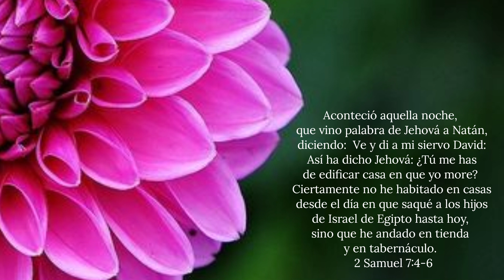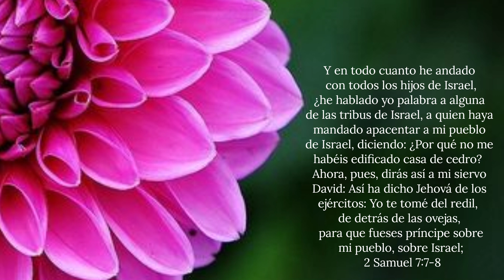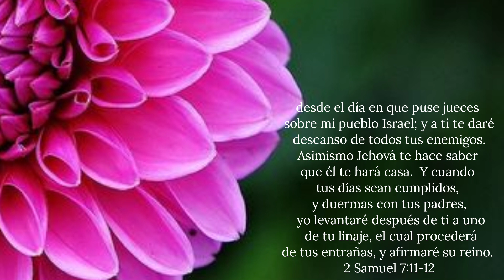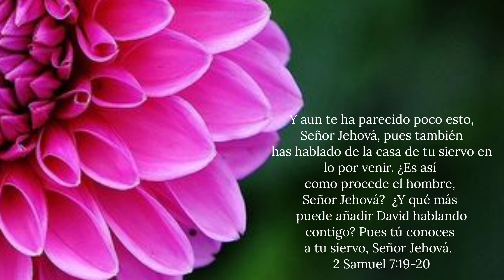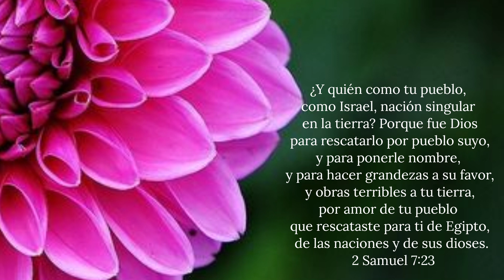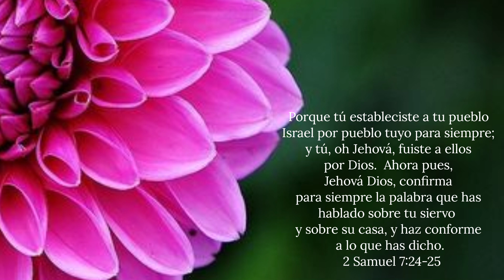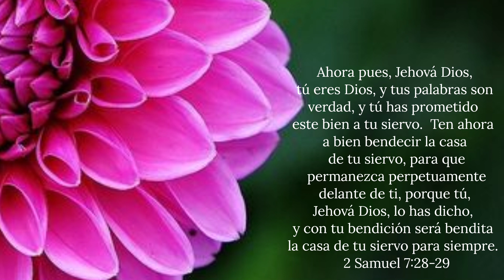Segundo libro de Samuel | Capítulo 7 | Leído Por: Hermana Minerva Gómez | Diciembre 31, 2022